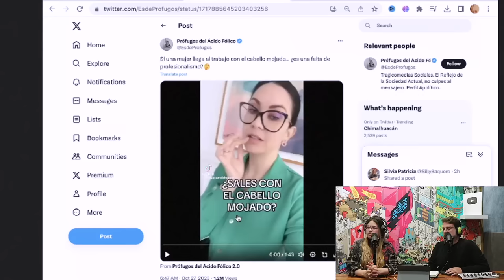DICCIONARIO VENEZOLANO 😱 Jóse Rafael Guzmán y Grecia Castillo ➡️ El humano es un animal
00:00 | El humano es un animal.
00:21 | Candela tour.
01:47 | ¿Quién es Grecia Castillo?
03:08 | Venezolanos en México.
04:50 | ¿Quién es Hernán Cortez?
05:52 | ¿Quién es La Malinche?
06:34 | Conquista de México.
09:30 | Dialectos Venezolanos.
15:40 | “Eso es un bululo”
16:07 | Examen de Nacionalidad Mexicana.
16:56 | ¿Cuál es el nombre de Cantinflas?
18:10 | La real academia Española.
20:11 | Reclamo a la RAE.
21:09| El bidón de Bilardo.
24:10 | Pareja famosa más toxica.
25:50 | Problemas de ser mujer.
28:25 | Mujer que sale con el cabello mojado.
33:35 | ¿Cuándo será el fin del mundo?
34:50 | Sistema de reciclaje en México.
36:40 | Extraterrestre en México.
38:19 | ¿Cómo conoció Jóse Rafael a Grecia?
39:11 | Fracaso de Jóse Rafael Guzmán.
40:45 | La cárcel no da risa en Spotify.
41:45 | Así discute un Venezolano.
45:00 | ¿Cómo le dicen los venezolanos a la parte íntima de la mujer?
47:30 | Nuevas predicciones.
50:14 | ¿Qué le pasa a Alfredo Adame?
51:41 | ¿Qué eres capaz de hacer por 5 millones de dólares?
54:30 | Señoras que hacen lo que quieren.
55:18 | Predicciones del 2024.
56:45 | Predicciones para Estados Unidos.
57:35 | Crisis mundial 2024.
59:40 | Acciones indebidas por dinero.
1:02:16 | Andrés cooking.

En este episodio, se abordaron varios temas de conversación, desde la identidad cultural y las diferencias regionales entre México y Venezuela hasta discusiones sobre palabras vulgares y peculiaridades lingüísticas. Además, se mencionaron curiosidades históricas.

Grecia, una mexicana con raíces en Sonora, México, que se considera "la mexicana más venezolana" debido a su conexión con Venezuela. Discutimos la percepción que tienen los norteños mexicanos sobre los venezolanos y cómo ambos grupos comparten ciertas similitudes culturales.

Uno de los temas que se exploraron fue el uso de palabras vulgares en ambos países y cómo algunas de ellas han sido adoptadas y modificadas en su significado a lo largo del tiempo.

Luego, la conversación giró hacia la figura histórica de Hernán Cortés y la Malinche, una mujer que desempeñó un papel importante durante la conquista de México. También se mencionó el término "cantinflear" y cómo se ha incorporado al diccionario de la Real Academia Española.

Finalmente, la conversación se desvió hacia temas como el fin del mundo, el cambio climático y el crecimiento de plantas en la Antártida. José Rafael Guzmán y Grecia compartieron sus opiniones sobre estos temas y destacaron la importancia de cuidar el medio ambiente.

En resumen, este episodio de José Rafael Guzmán abordó una amplia gama de temas, desde la cultura y la historia hasta las expresiones lingüísticas y las preocupaciones medioambientales, todo ello con un toque humorístico y un enfoque en las diferencias culturales entre México y Venezuela.

¿Qué fue lo que más te gusto de este episodio?, te leemos en los comentarios.

🔥 CANDELA TOUR 🔥
Lima 05 de noviembre 🇵🇪
Santiago de Chile 10 de Noviembre 🇨🇱
Londres 14 de noviembre 🇬🇧
Paris 16 de noviembre 🇫🇷
Barcelona 18 de noviembre 🇪🇸
Madrid 20 de noviembre 🇪🇸
Valencia 24 de noviembre 🇪🇸
Berlín  26 de noviembre 🇩🇪
Amsterdam 29 de noviembre 🇳🇱
Oporto 01 de diciembre  🇵🇹
15 de Marzo Calgary 🇨🇦
16 de Marzo Vancouver  🇨🇦
22 de Marzo Toronto  🇨🇦
23 de Marzo Montreal 🇨🇦